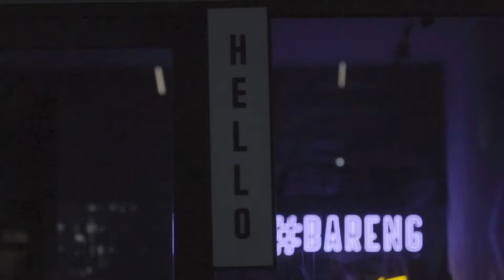GATSBY - House of Pomadic with Gofar Hilman x Adipati Dolken (Eps. 06)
Client: Gatsby
Agency: Kava Indonesia
Director Narendra (Ucup)
Product: Gatsby Pomade